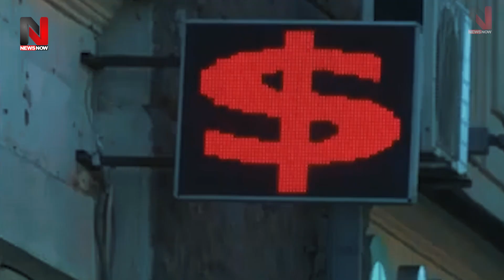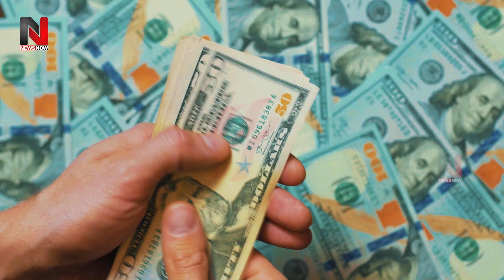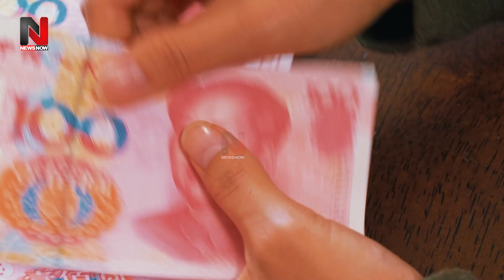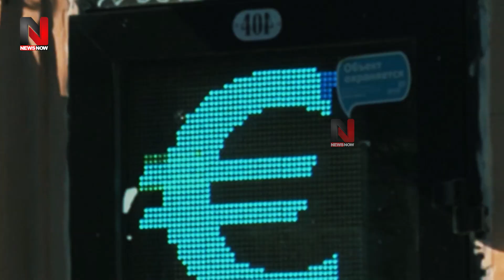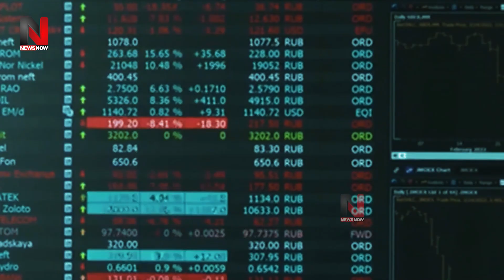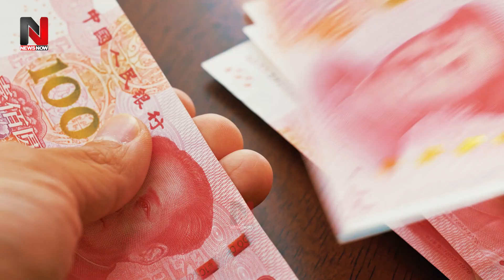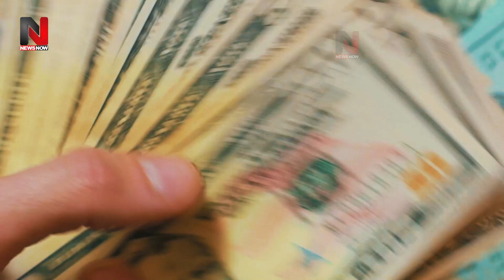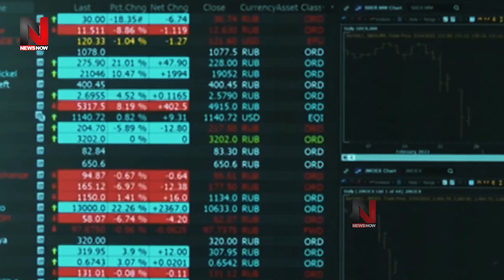Russia ने इस बार AMERICA को रगड़ डाला, DOLLAR पर Putin की सबसे बड़ी Strike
Putin’s demand for trade in rubles, and how it could work
Why has Russian President Vladimir Putin ordered that importers of gas must pay in rubles rather than dollars or euros. What are the ramifications for Russia and the West, as well as India? How does China gain?